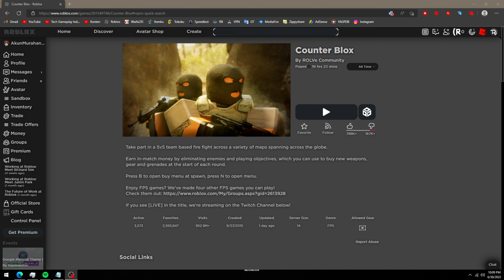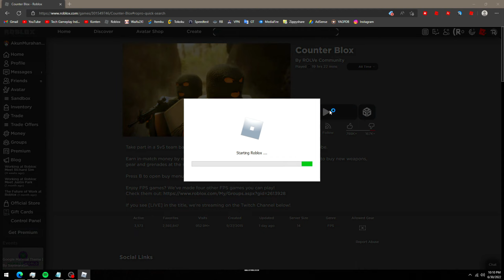Gw Dituduh Memakai Cheat?? | Roblox Counter Blox Indonesia - Part 47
Okayyy, Gw Mungkin Akan Memainkan Game Yang Satu Ini Lagi Yahh. Dan Kemungkinan Ketika Gw Main Pasti Akan Dianggap Cheater, Esp, Wallhack, dan segala macem. Tapi Gw Tetap Sabar Kok dan Malahan Gw Ngakak wkwkwk. Penasaran Dengan Gameplaynya? Yuk, Tonton Video Ini.

Semoga Temen-Temen Enjoy Dengan Gameplay Roblox Counter Blox Saya.

▬▬For Those Who Want To DM▬▬
▶ Pendingin CPU (Fan Cooler CPU) : Deep Cool 2 Pipes
▶ Motherboard (Mobo) : MSI MS-7788
▶ Ram : 8GB 1600MHz [4GBx2 Kingston 800MHz]
▶ Power Supply (PSU) : Simbadda 530W Aluminium
▶ VGA (GPU) : NVIDIA GeForce GT 1030 Colorful 2GB DDR5
▶ Monitor : LG LED 24' 24GN600 (144Hz)
▶ Casing : Infinity Vesta + 4pcs Singling Blue Led Fan (Cooling Fan)
▶ Resolution : 1280x960 / 1920x1080
▶ Sensitivity : 0.075 (Roblox) || 6/11 (Windows) || 800 DPI
Terima Kasih!
Bye Bye!